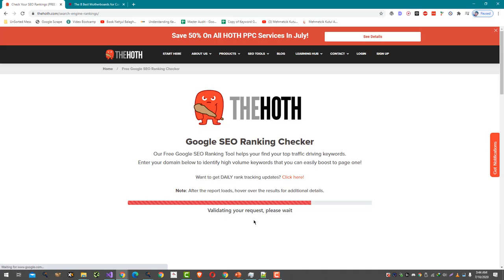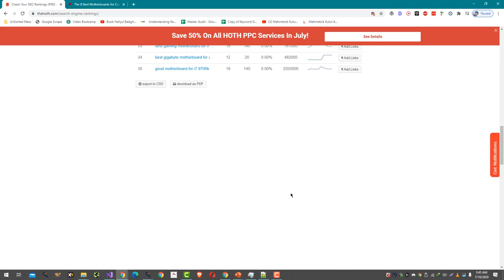How to Check all the Ranking Keywords of Article Along with Metrics for free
There are several free tools that you can use to check the ranking keywords of an article along with metrics. Here are a few options:

Google Search Console: This is a free tool provided by Google that allows you to see which keywords your website is ranking for in Google search results. To use it, you'll need to verify ownership of your website and submit a sitemap. Once you've done that, you can see which keywords your website is ranking for, as well as the number of clicks, impressions, and average position in the search results.

Ubersuggest: This is a free keyword research tool that allows you to see the keywords that a website is ranking for. Simply enter the URL of the website or page in question and Ubersuggest will provide a list of the top ranking keywords, along with metrics such as traffic volume, cost-per-click, and competition level.

SEMrush: This is a paid tool, but it does offer a limited number of free searches per day. SEMrush allows you to see the keywords that a website is ranking for, as well as traffic volume, cost-per-click, and competition level. It also provides additional insights such as the top organic competitors for a particular website.

It's important to note that these tools may not provide a complete picture of a website's ranking keywords, as they may not have access to all of the data. Additionally, the ranking of a website or page can vary depending on the location and device being used to perform the search.

💥💥Vieo Chapters💥💥
00:00 Universal SEO Tool
00:48 Building Dofollow Comment Backlink
03:50 Building Dofollow Forum Backlinks
14:32 Ending